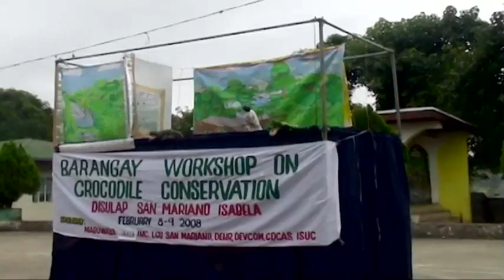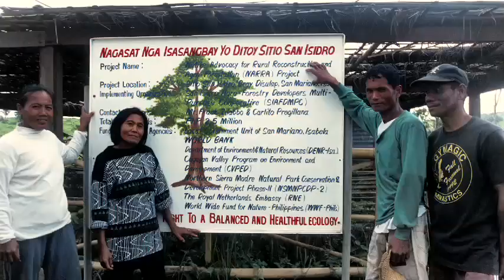Tess Gatan Balbas, Philippines - Whitley Awards 2014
Whitley Award donated by WWF-UK, Tess Gatan Balbas - Taking local action to save the world's rarest crocodile in the Philippines